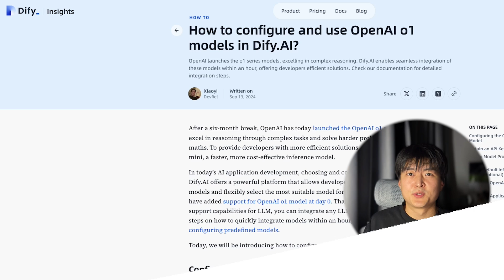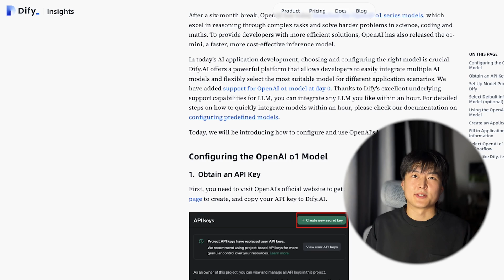Dify's Feature Step by Step: Open AI's o1 Supported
Now Dify supports Open AI's new model series o1. Use Dify to access with this new powerful model. In this week, the message credit consumption for o1 will be the same as GPT-4o!!!